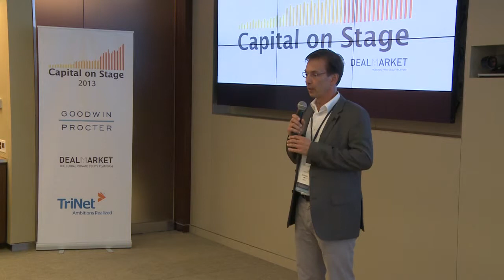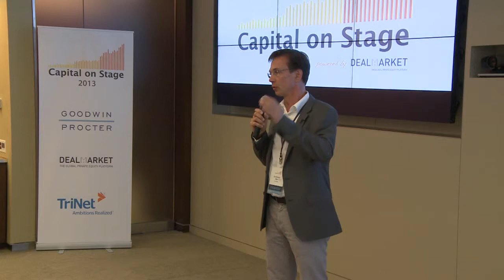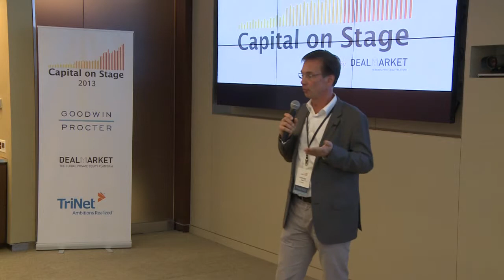Andreas Haug -- e.ventures